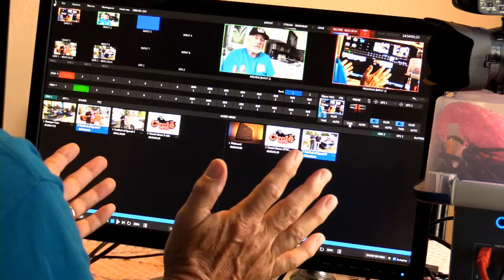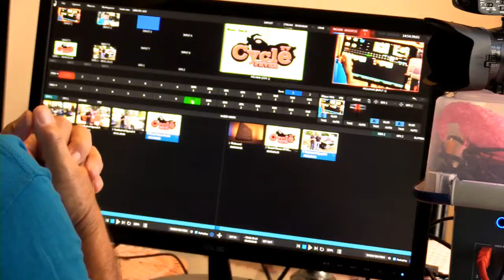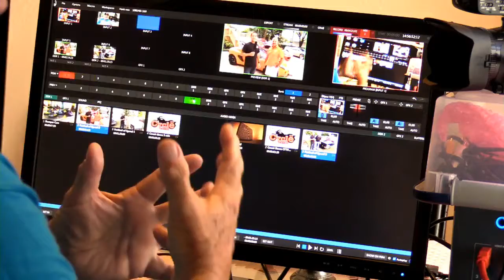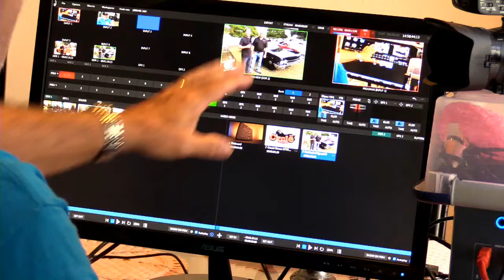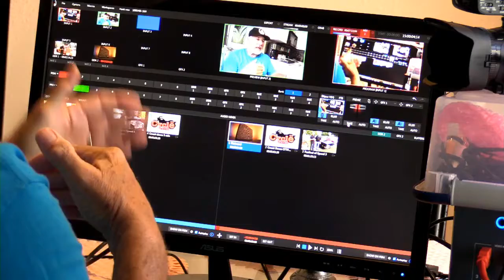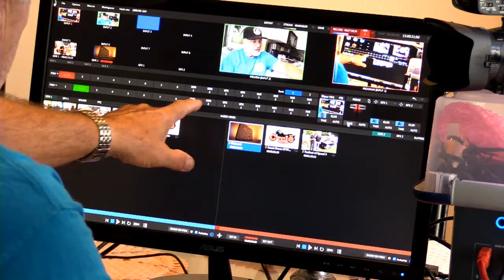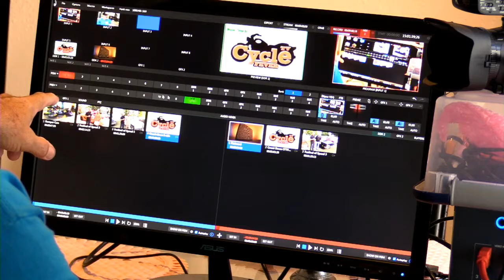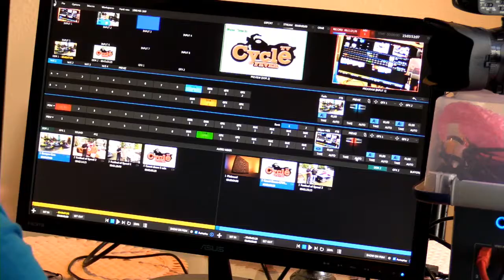Cycle Fever TV Live Ace Cafe Hank learning the Tricaster Mini lesson 1.